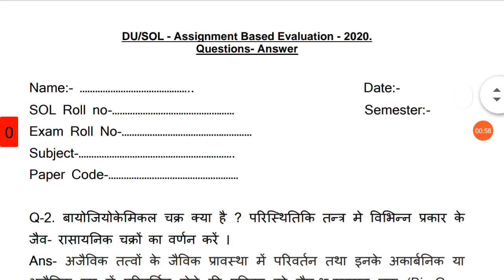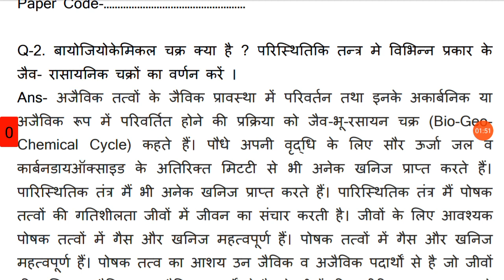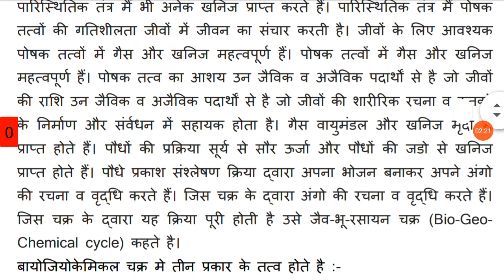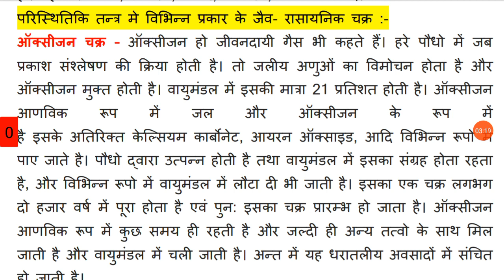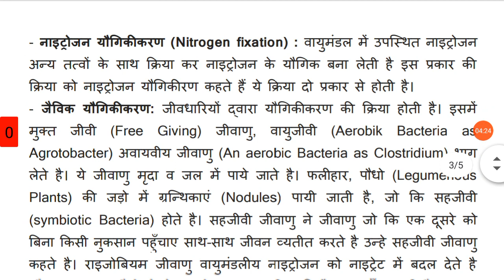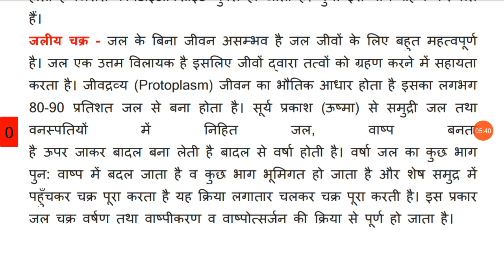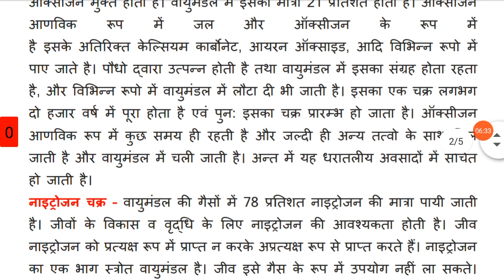DU SOL Assignment | Answer of EVS |Question paper Downlaod | Answer 2020 sol assignment kaise banaye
Evs Assignment in english

DU/SOL Assignment Question paper Downlaod |
Answer 2020 hello students मै आप लोगों  को DU/SOL का Assignment का questions Paper का Answer दे रहा हु । School of Open Learning (SOL), University of Delhi (DU) welcomes you to Assignment Based Evaluation facility for UG. SOL - Assignment Based Evaluation - 2020. Download

Download Pdf